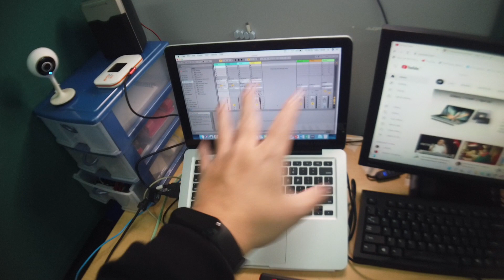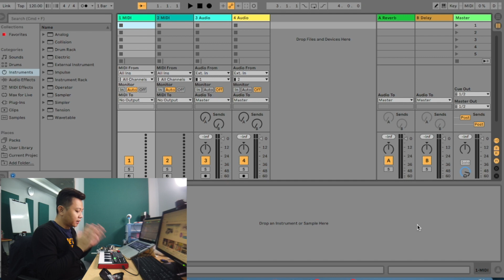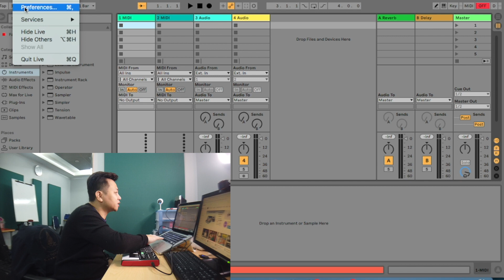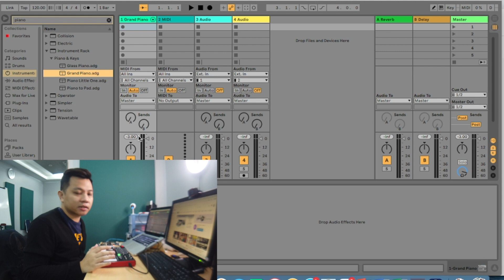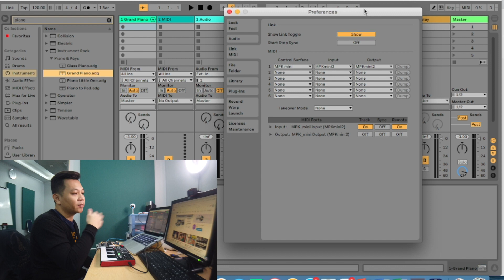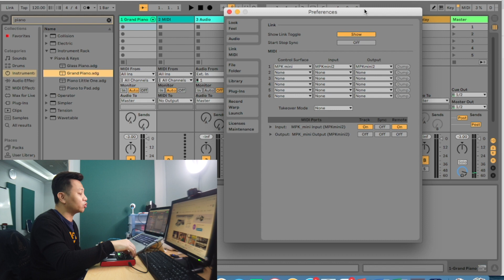Setup Studio Mini dan Low Budget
Banyak pertanyaan tentang bagaimana setup sebuah studio mini ke saya. Ini video yang akhirnya saya buat untuk menjawab pertanyaan itu.